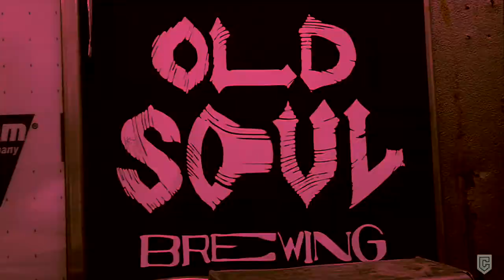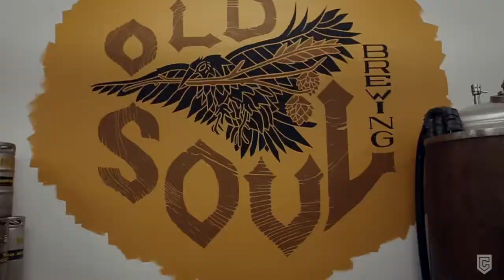SHWCS : Curate Music Showcase Recap January